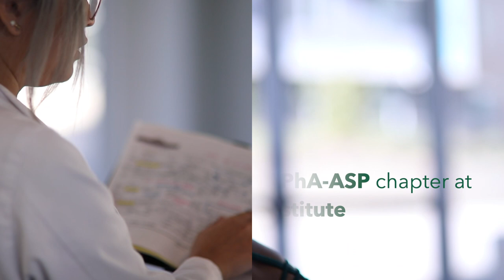"We Are APhA-ASP" Keck Graduate Institute - PharmFlix 2019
APhA PharmFlix 2019 - “Student Pharmacists in Action: Advocating Through Patient Care” by Keck Graduate Institute School of Pharmacy and Health Sciences